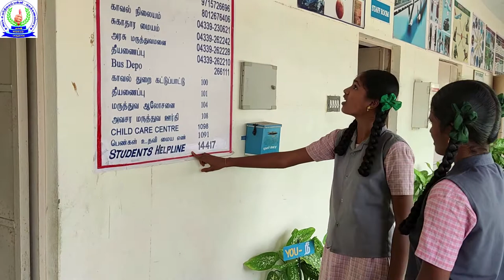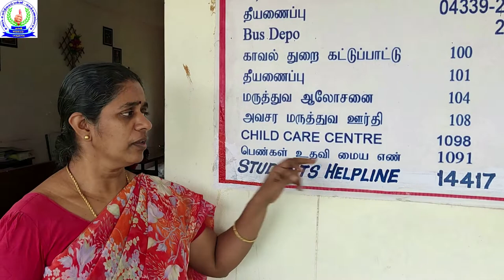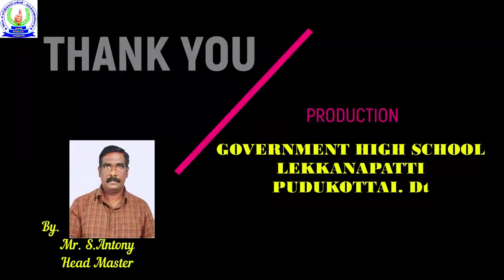பாலியல் தொந்தரவு விழிப்புணர்வு || பள்ளி மாணவ மாணவிகளுக்காக